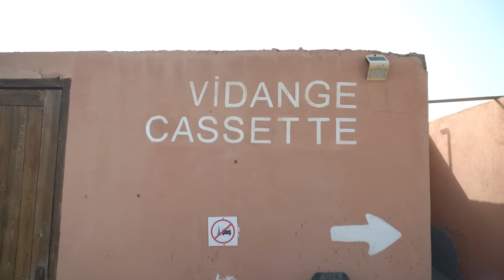Kamperem na kempingu w Maroku | Przestraszyły nas dziki | Van life Maroko #9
Kamperem na kempingu w Maroku? A może Vanlife nie musi być na dziko❓
Oczywiście, że nie 😉🚐
Podróże vanem to też proza życia. Sami musimy zadbać o wszystkie sprawy logistyczne i serwisowe naszego mobilnego domu. Uzupełnianie wody, znalezienie miejsca zrzutu nieczystości, pranie, dbanie o wydajne działanie paneli słonecznych i w końcu wszelkie niespodziewane usterki mogą pochłaniać dużo czasu i nerwów. Dlatego gdy odczuwamy taką potrzebę, zawsze możemy zatrzymać się na kempingu i skorzystać z jego wygód. Vanlife nie zawsze musi być na dziko!